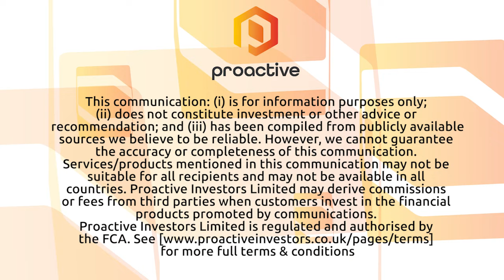Bellevue Gold is on track for first gold production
Bellevue Gold’s Steve Parsons updates Proactive on project development which is comfortably online with forecasts as it moves toward first production in the second half next year. The company is 62% through its development timeline, but has completed several important milestones in the development of the Bellevue Gold Project in Western Australia, de-risking the cost, production and cashflow outlook. The company has committed 90% of pre-production costs for project development and has increased probable ore reserves 29% to 1.34 million ounces. Tier-1 contractors have also been appointed. Bellevue one of the highest-grade ore bodies in the world and is forecast to be on the lowest cost gold mines on the planet.